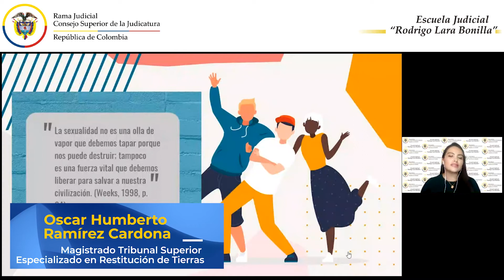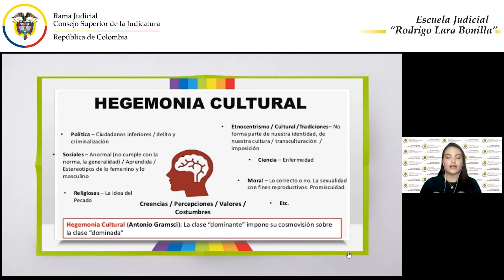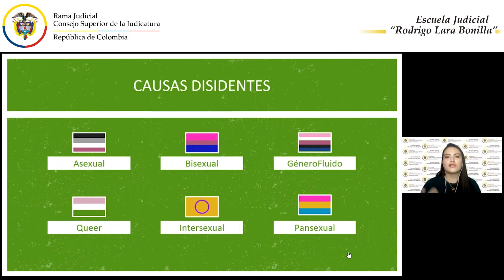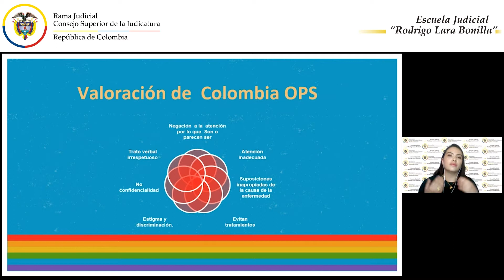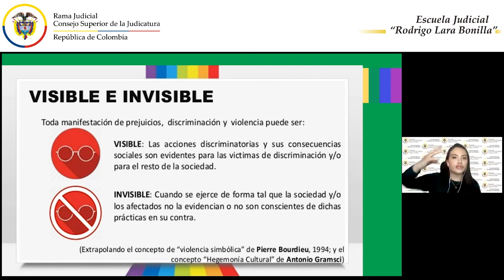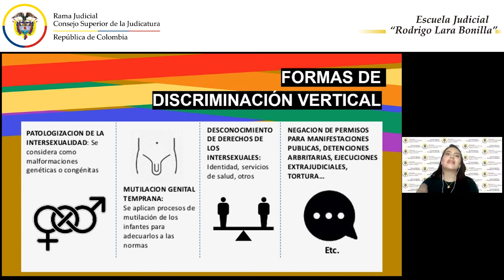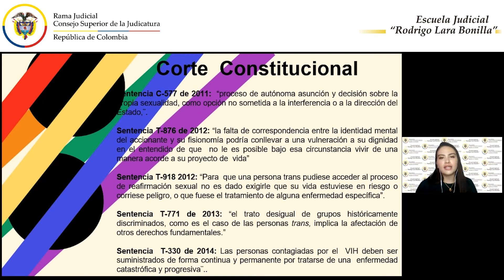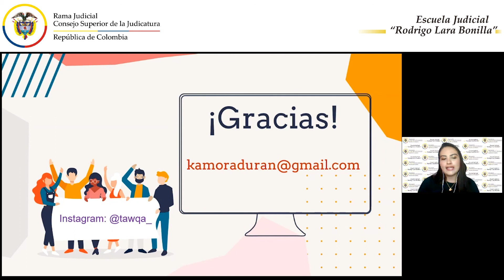DERECHOS HUMANOS Y DIVERSIDAD SEXUAL